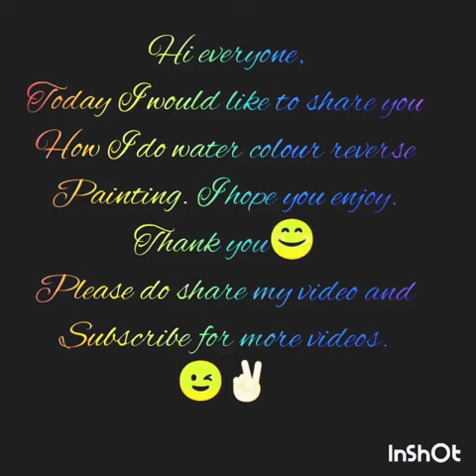WATER COLOUR REVERSE PAINTING, SCENERY LANDSCAPE.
There are different types of reverse painting. This is also one of reverse painting as we can see the background is clean and clear but the front part of the object is disappear and looks little blur in the painting. So, this painting is actually done in this simple following way:-
1.) First lightly draw the object by using light pencil.
2.) Second start painting with colour. Make sure you start with background structure and then ends in front objects.
3.) Thirdly after you've done the whole painting with good details. Wash the painting with water.
4.) Dry the painting for a while then start painting with light colours. So that the pictures will look clear in the background and blur in the front part.